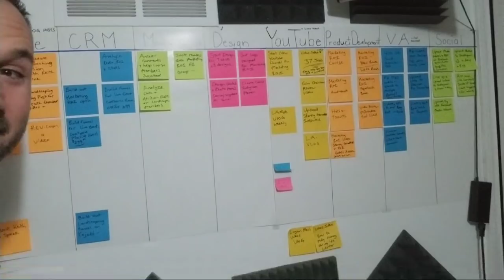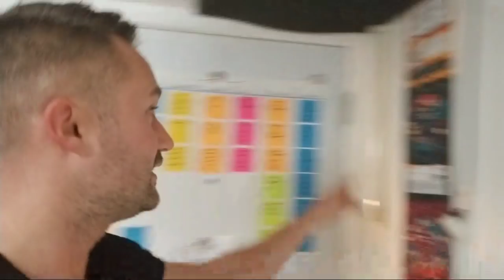Do YOU Have A Designated Work Place?? Or Are You In Anxiety With No Office Space?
(How to Start a Landscaping Business "RIGHT NOW"
With NO Startup Money) Audiobook mp3

I want to help as many people as possible...
In your stuck in the "job trap"

My first year in business I doubled my income,
2nd year doubled it again, 3rd year even more than that.

Finally, I'm humbly here to teach you the methods I learned
to end the suffering and start your  own dang landscaping company.

You don't need $20,000, a big bank loan or 5 start credit.

With a basic understanding of even shrub trimming, tree service, horticulture garden maintenance arboriculture, flowers, botany, gardening or any of the above combined with a will to succeed it's all very possible.

Ditch-Your-job-and-Start-Your-Own-dang-Company
How-To-Start-a-Landscaping-Company-With-No-Money
Keith-K

Keith K Channel.
bfvsgf prankvsprank happy movies music